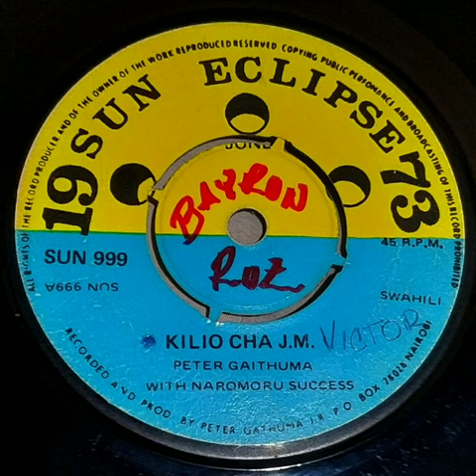El Victor - Peter Gaithuma & Naromoru Success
Sello : Sun Eclipse – DOM 999
Formato : Vinil-Lp 45 RPM
Pais : Kenia
Año : 1973
Estilo : Swahili